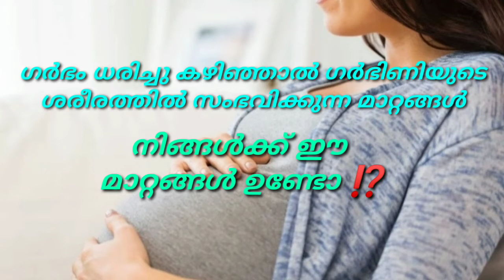ഗർഭിണികൾക്ക് സംഭവിക്കുന്ന മാറ്റങ്ങൾ